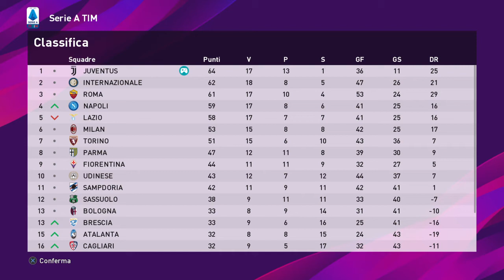JUVENTUS ROMA PES20 31^ CAMPIONATO